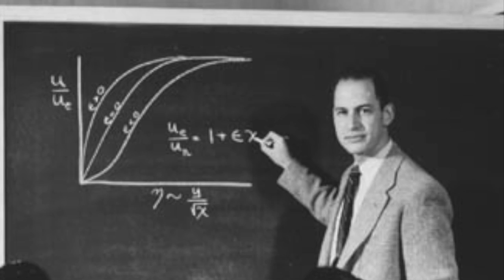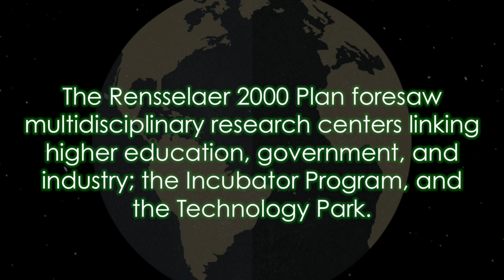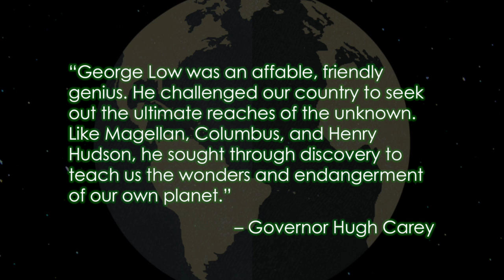How did George M. Low change the world?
This video is about How did George M. Low Change the world?